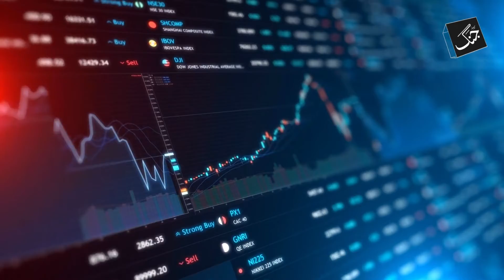Who gave permission to the Army Chief to contact with the US Officials? - Pakistan News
Army Chief Qamar Javed Bajwa contacted the US government after the express permission of whom for early release of funds from IMF?